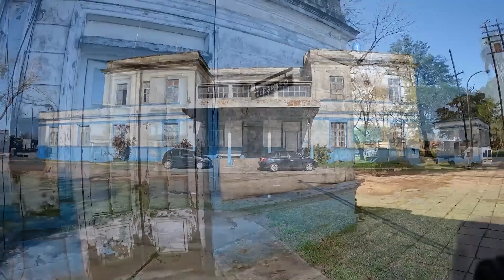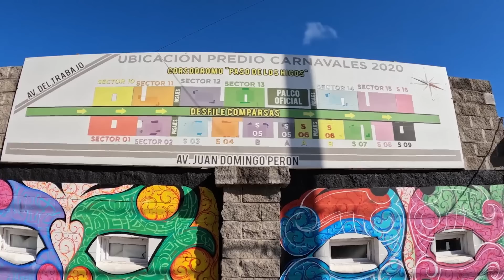Llego a Monte Caseros, Corrientes! Empieza el viaje!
Hola amigos, después del largo paréntesis debido a la pandemia de COVID, donde los viajeros prácticamente perdimos 2 años completos, puedo comenzar mi planeado y postergado viaje.
Ya estoy en la Mesopotamia gozando de buen tiempo y temperaturas de 25 grados en julio, si es cierto, es parte de lo que vine a buscar.
Los invito a acompañarme en mi extenso viaje que justo aquí comienza.
Don Fiore